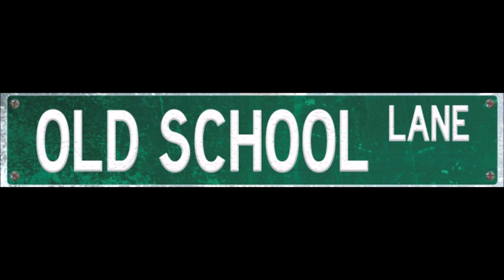Old School Lane Casual Chats Episode 154: Calvin and Hobbes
In the first episode of Casual Chats of 2021, Patricia and special guests Andrew Farago and Shaenon Garrity discuss about the 1985 comic strip Calvin and Hobbes created by Bill Watterson. They talked about their introductions to the comic strip, favorite moments, the impact it made on comic strips, and more.